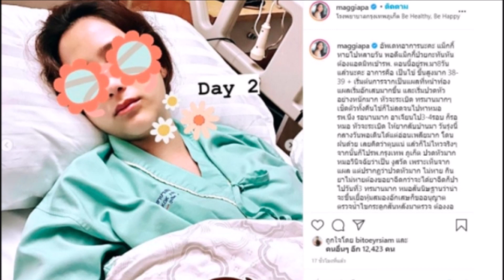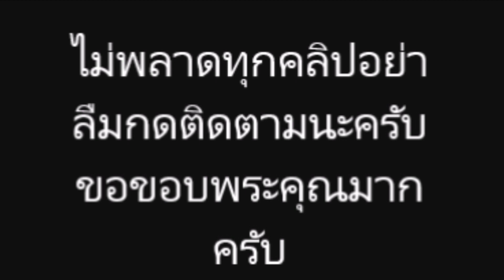ดาราสาว แม็กกี้ อาภา ตรวจพบเชื้องูสวัด ลามขึ้นสมอง